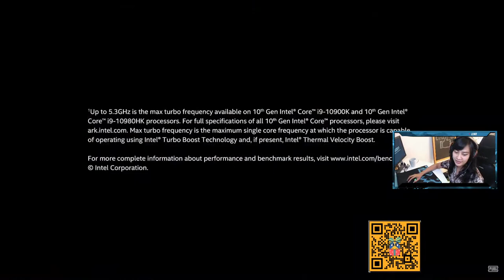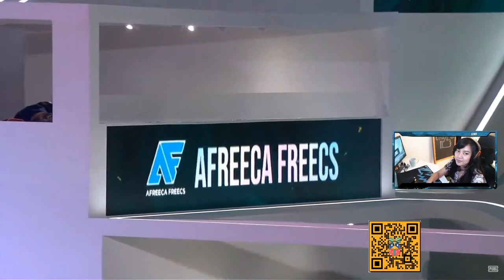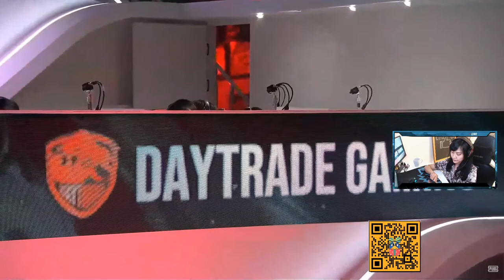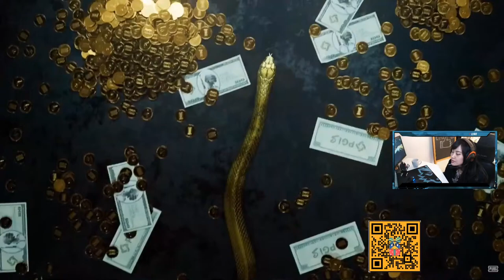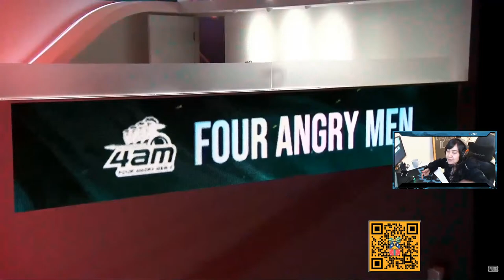NOBAR PGI.S | Weekly Final #2 | Day 2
Hi everyone, welcome to my live stream!

► Also follow my another social media!